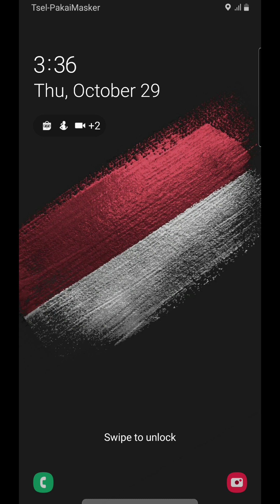Samurai Flash Level 1-16 Gameplay Walkthrough